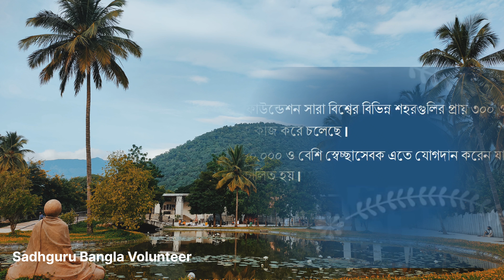ইনার ইঞ্জিনিয়ারিং কী ? What is inner Engineering ? | Sadhguru Bangla Volunteer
yoga, yoga কেন করবেন inner Engineering Bangla ভাষায় এখন পাওয়া যাচ্ছে ,, inner Engineering Bangla ভাষায় করতে নিচে দেওয়া লিঙ্গ এ click করুন

Yoga আমাদের জীবনের দিসা দেখাবে ,